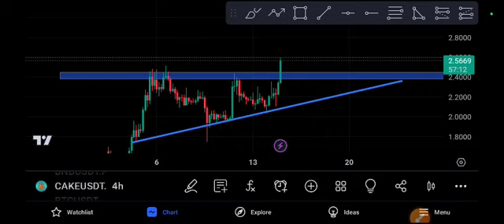CAKE coin Crashing! Cake Price Prediction Today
Queries Solved:
1.  today target
2.  price today
3.  price prediction
4.  token today target